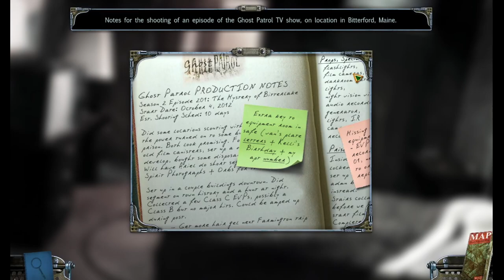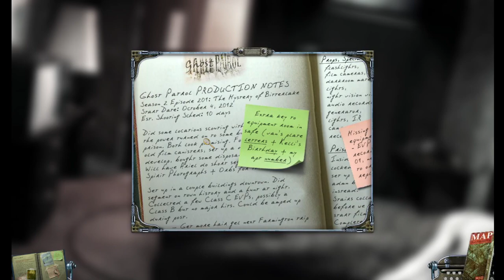*Starting Off Strong* Mystery Case Files: Shadow Lake - Part 1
There is a mystery in a little lakeside town to investigate. Mysterious deaths and an overreacting medium will surely entertain.